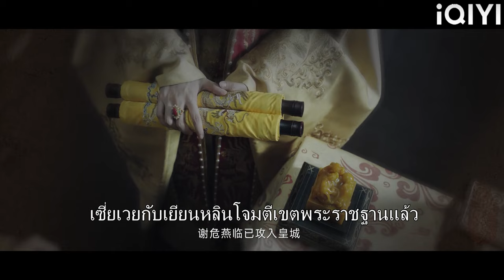พ่อของซินเดอเรลล่าต้องการแต่งงานกับเธอกับผู้ชายคนอื่นและเจ้าชายก็โกรธ!